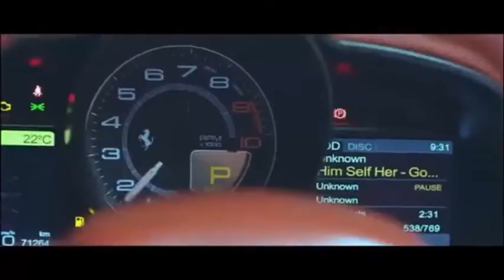Kalank | Spoof Trailer | Mohammad Amir | Narjis Khatun | Shahid Afridi | Zareen Khan | Mini Records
I AM THE NOT THE OWNER OFF ANY Videos PICTURES SHOWED IN THE VIDEO.